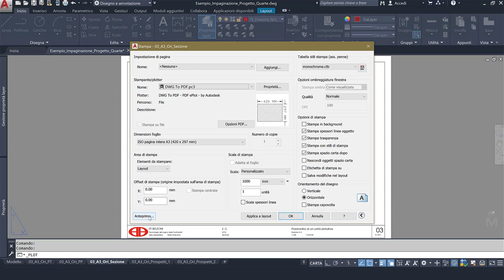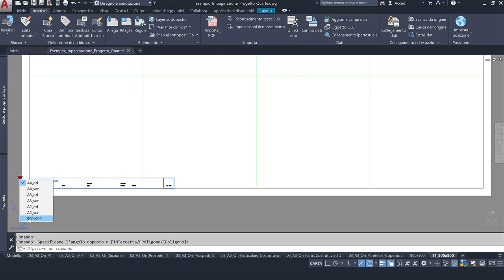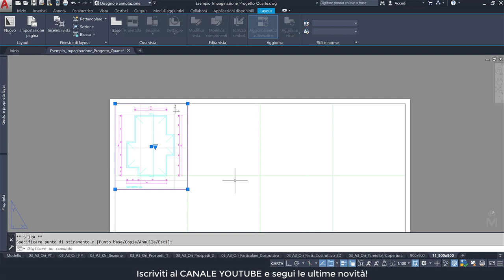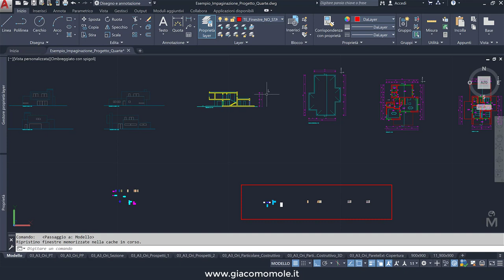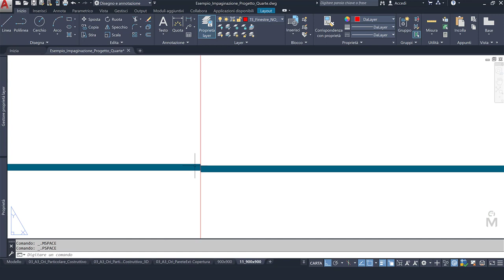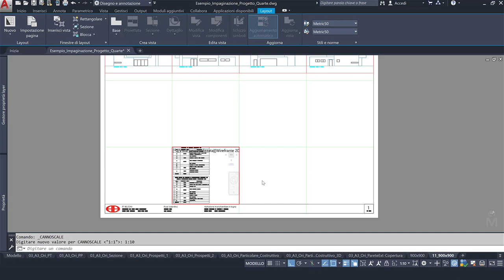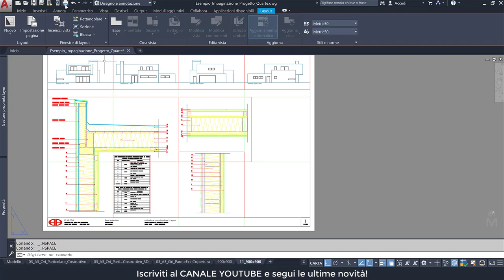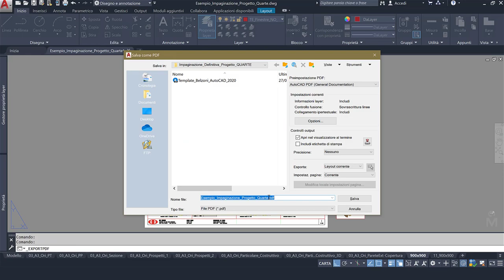AutoCAD - Impaginazione layout 900x900 mm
Il tutorial mostra l'impaginazione degli elaborati di progetto - piante, sezioni, prospetti, dettagli e pacchetti costruttivi - su un layout formato 900x900 mm. Il video contiene indicazioni su come importare un modello di layout da un altro file formato dwg; come inserire delle finestre rettangolari e poligonali; la gestione delle finestre con le viste e la modalità di visualizzazione; l'inserimento di un blocco dinamico con attributi (cartiglio); l'esportazione del layout in formato pdf.

Come impostare il Layout?

Ti piacerebbe approfondire le tue conoscenze su AuotCAD?

Ti piacerebbe utilizzare un software adatto alla modellazione 3D?